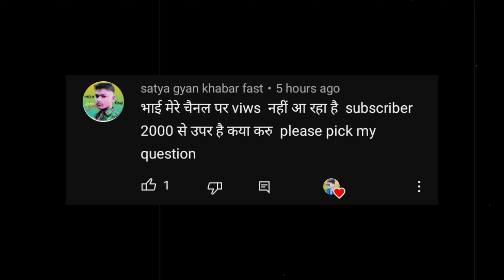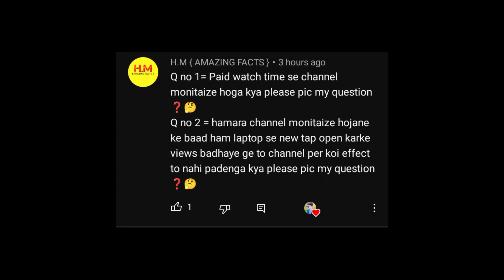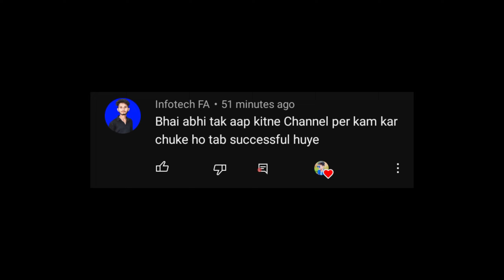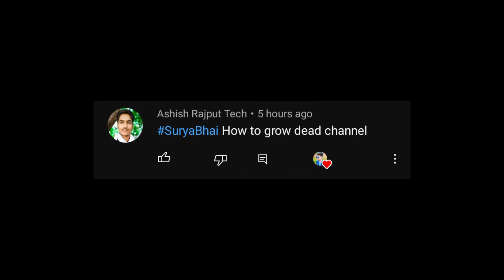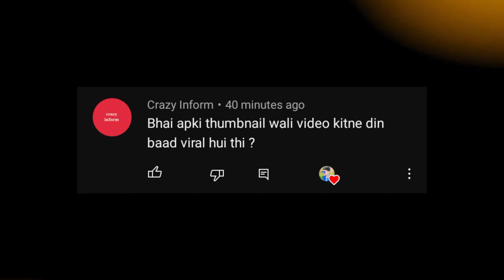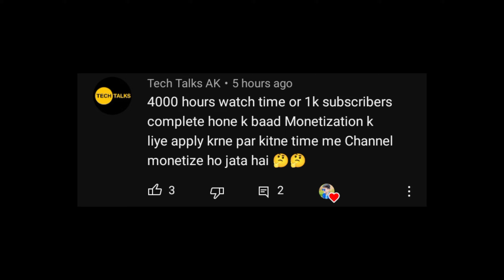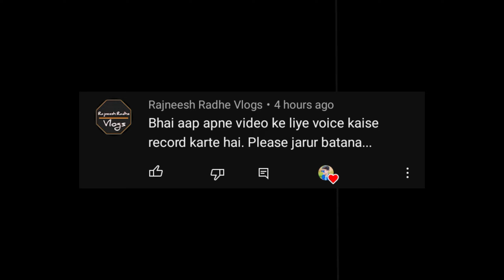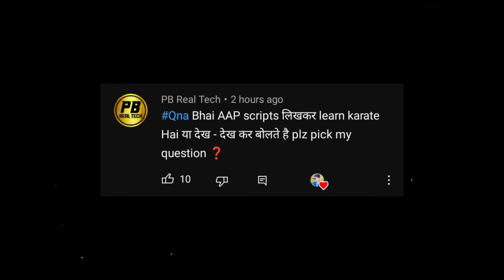मैं इतना गोरा कैसे हूँ ? मैं विदेशी हूँ मैं देश लूटने आया हूँ लोग मुझे ऐसा बोलकर मजाक उड़ाते हैं 😭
✅️Your Queries -
Qna Video
Sunday Qna Video
Technical surya Qna Video
Qna Video  2023